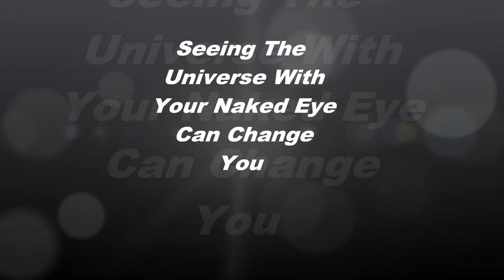Seeing The Universe Can Be A Moving Experience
It is much different to talk about the weather than to see what actually creates it with your naked eye.